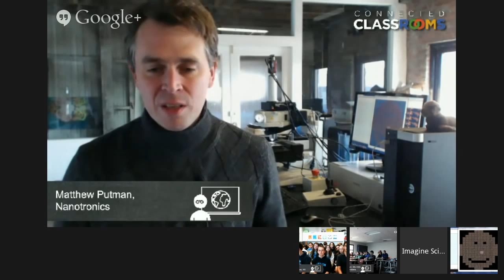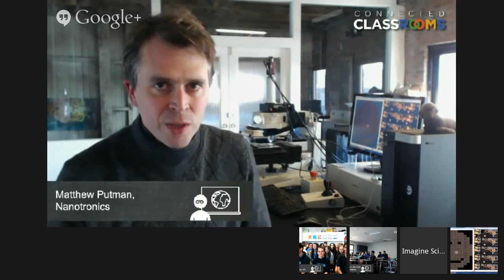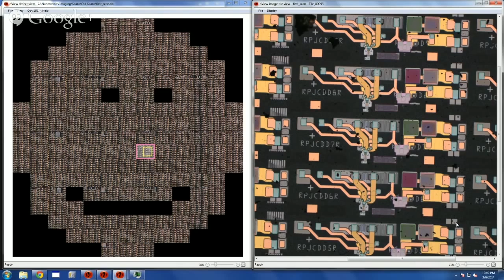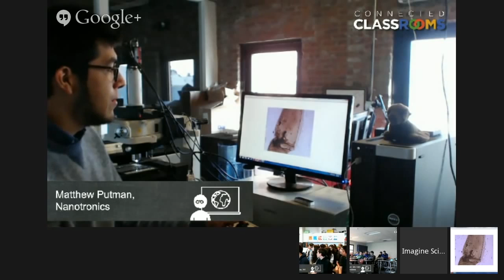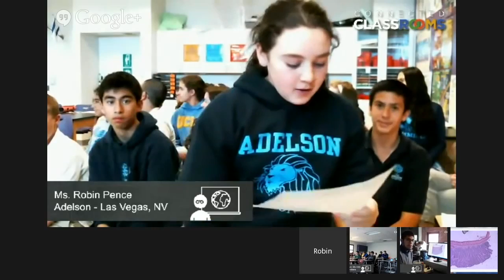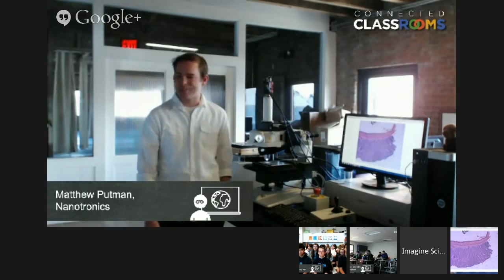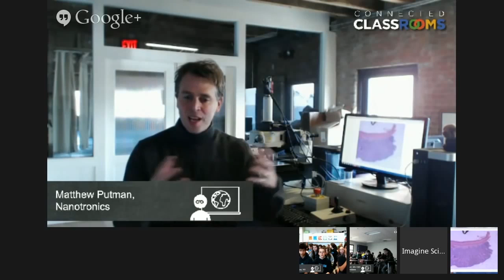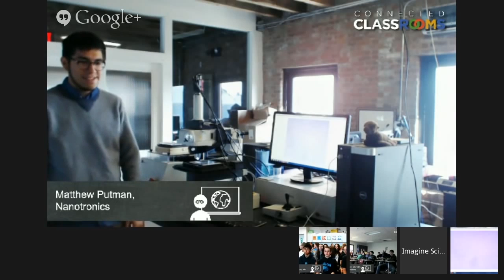Imaging the Future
Nanotronics specializes in cutting edge optic technologies. Last Thursday, Matthew Putman, founder of Nanotronics, along with Jacob Keith and Angel Say, took us, and several classes of curious students, inside the microscopic electronic world that we make use of every day.